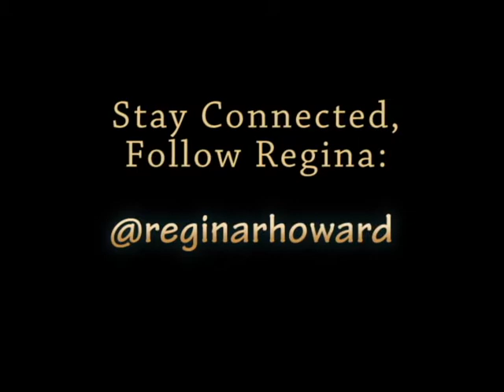Rejoice in the Word- Bishop Bloomer with Regina Howard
Evangelist Regina Howard talks with Bishop George Bloomer about her new Novel Secret in the Pew. Twitter: @ReginaRHoward